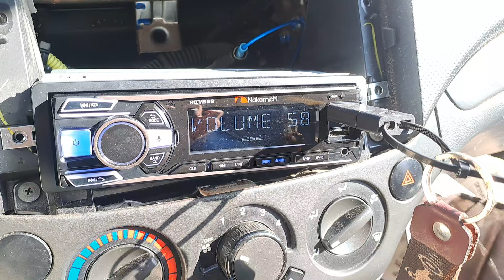🚗Instalación de sonido aveo Atomic amplificador con medios, estereo Nakamichi y bajo Coustic🔊✅️😗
✅️🔊Instalación  de equipo  de sonido Aveo ✅️🔊primera parte

🔧Instalamos un equipo
totalmente  sencillo , básico y funcional 🔧

🔊 Un estéreo principal  NAKAMICHI  en el modelo 713B con un amplificador  Atomic  Kripton 4 canales igual manera medios de ña mima marca  Quantum 65 y Subwoofer  Coustic pro8-44🔊

🚗Se coloco un kit de cables calibre 8 sencillo marca electro con un rca extra para conectar sus 4 canales al amplificador  y tener el mejor voltaje (ojo este estereo mo trae salida Subwoofer  independientemente) se metieron  rcas del lado chofer contrarios a los de alimentación  para evitar ruidos de motor al amplificador 🚗

🔊De Bocinas frontales elegimos unas del diámetro casi perfecto  de 2 vías Coustic Co-53c  conectadas al estereo  original,  en la parte posterior  colocamos unos medios Atomic  Quantum65 para dejar más visible y envolvente removimos Bocinas originales  y tapas del panel de protección  . Atornillado  directamente el medio a la tapa con sus tapas mamalonas para darle mejor estética

DESCRIPCIÓN MEDIOS ⬇️

Potencia RMS: 200W
Potencia MAX: 400W
Respuesta en la frecuencia: 80Hz – 16kHz
Impedancia: 4 Ohms
Sensibilidad: 93dB
Bobina: 1″
Cono: Papel
Suspensión en tela
Cubierta de goma en el imán
Rejilla Incluida🔊

🎶 De estereo colocamos un Nakamichi 713B a peticion del cliente exelente  diseño y,cuenta con app para teléfono y con muchas opciones  de Ecualizado obviamente  con Bluetooth  manos libres de superior al original.

Con su base con guantera para 1 din sencillo y funcional el arnes será casi igual solo cambiamos el cable de llavin al de corriente  directa ya que viene contrario a lo que pide el Nakamichi conservando el de Bocinas entrando perfectamente  solo se requiere  el plug macho  hembra largo para la antena recuerden cortar el cable café línea blanca es de los cuartos del carro y el estéreo  no lo requiere  ya que es de iluminación  independiente.

DESCRIPCIÓN⬇️

* 2 Pares de salida RCA para conectar potencias
* 10 Bandas de Ecualizador
* Display Multicolor
* Frente Desmontable
*Requisito de fuente de alimentación DC 12V
*Potencia máxima de salida 50 W × 4 canales
*Impedancia de Parlantes 4-8 ohmios
*Dimensiones de la unidad (W × H × D) 178 × 108 × 50 mm
*Peso 0,5 kilogramos
*Fusible 10 A
*Formato de audio utilizables MP3 / WMA / FLAC
*Tipo de puerto USB 2.0
*Carga USB 5V / 1A
*Respuesta de frecuencia 20 Hz-20 kHz
*Relación S / N 60dB🎵

🔋Colocamos Una amplificador Atomic  Kripton  4 canales super confiable con crossover separado super económico,  canales uno al dos contamos los medios traseros Quantum65 en posición de HPF solamente  paso se altas al ser medios no reproducan tonos de bajos , por lo tanto nos sobro 2 canales el tres y cuatro estos son los que traen únicamente  traen la opción  (HPF-LPF-FULL) en LPF para discriminando solo el paso de frecuencias bajas para nuestro bajo Coustic  que se conecto a 2 ohms .

Fue sencillo  ubicar los cables del los medios ya que donde pasa los cables del lado chofer  salían las salidas a la Bocinas traseras ahí las cortamos para incorporar  al amplificador y dejar al estereo sonando las delanteras directamente , aunque sonaron demasiado extremas que opacaron completamente a las frontales ,  fue bueno al final le agrado al cliente que tenia muchas dudas de los medios al ser una  nueva opción  en mercado se sorprendió de la potencia  si tanto Twitter que sea incomodo al usuario.

DESCRIPCIÓN  DEL AMPLIFICADOR⬇️

90W x 4 @ 4 Ohms
 180W x 4 @ 2 Ohms
 360W x 2 @ 4 Ohm
 Potencia MAX: 2600W
 Respuesta de Frecuencia: 20Hz-20kHz
 Sensibilidad de entrada: 0.05-8V
 Signal to noise ratio: 90dB
 T.H.D: 1.00%
 Impedancia Mínima: 2 Ohm
 Bass Boost: 0-12dB🔋

🔊Por último  y menos importante  el bajo 8 pulgadas Coustic  PRO8-44 el aveo tiene muy poco espacio en puertas para generar buena acústica para bocinas de 3 vías y el cliente  opto por un cajón pequeño  que se pueda  desmontar  haciendo más fácil la desmontada para bajar  los asientos ingresar sus pertenencias.

DESCRIPCIÓN  DEL SUBWOOFER

Marca
Coustic
Modelo
PRO8-44
Tamaño del subwoofer
8"
Impedancia
4 + 4 O
Cantidad de subwoofers
1
Medidas de la caja
26 x 26 x 20 cm
Peso de la caja
2 kg
UPC
Subwoofer Doble Bobina Coustic PRO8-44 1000 Watts 8 Pulgadas 4 + 4 Ohms DVC
Especificaciones técnicas
Potencia RMS: 500W
Potencia MAX: 1000W
Impedancia: Dual 4 + 4 Ohms
Respuesta de Frecuencia: 30Hz - 800Hz
Bobina: Aluminio DVC
Imán: 60 Oz. con tecnología de enfriamiento
Terminales tipo push
Cono de papel no prensado
Suspensión cosida al cono
Araña NOMEX reforzada
Canasta de acero negro brillante
¿Qué incluye la caja?
1 Subwoofer Doble Bobina Coustic PRO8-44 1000 Watts 8 Pulgadas DVC🔊

Mil   Grasias !!!🫡